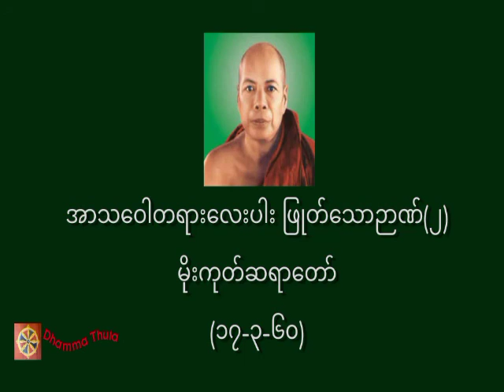အာသဝေါတရားလေးပါး ဖြုတ်သောဉာဏ်(၂)၊မိုးကုတ်ဆရာတော်(၁၇-၃-၆၀)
တရားအသိတိုးပွားကြစေရန် နာယူကြပါ။